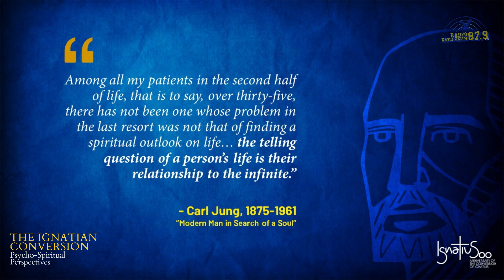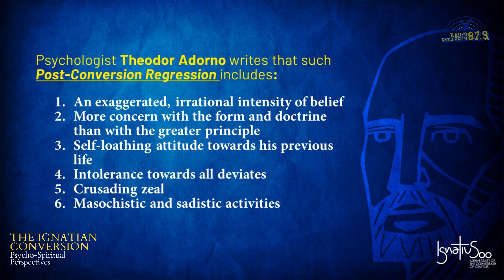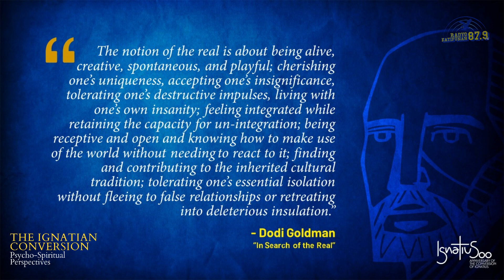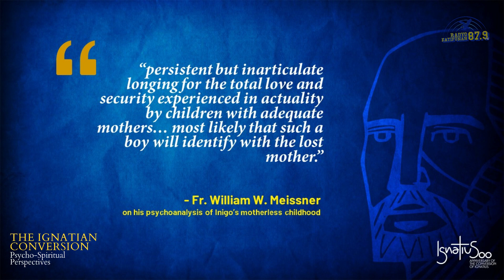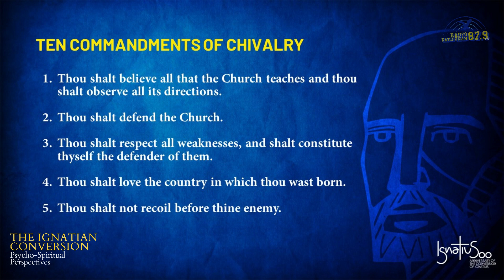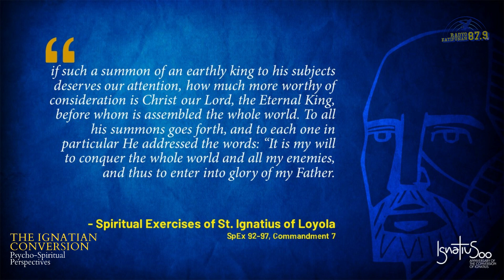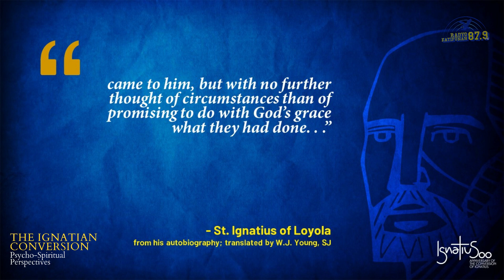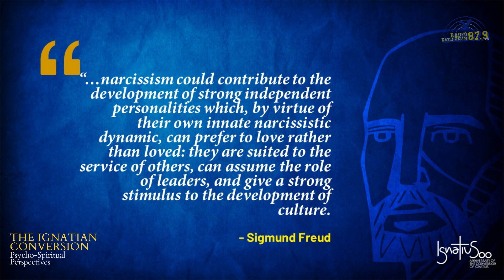Ignatian Year Talk Series | The Ignatian Conversion: Psycho-Spiritual Perspectives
Our Ignatian Year Talk Series is back with THE IGNATIAN CONVERSION: Psycho-Spiritual Perspectives; a talk delivered by Fr. Norberto 'Kit' Bautista, SJ, University Chaplain of the Ateneo de Manila University. March 9, 2022, Wednesday 8:00 PM